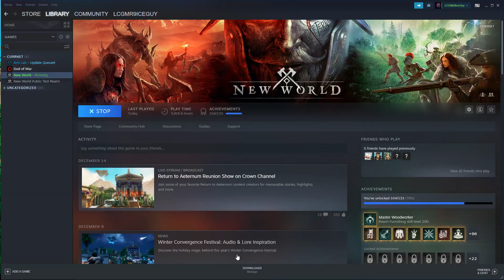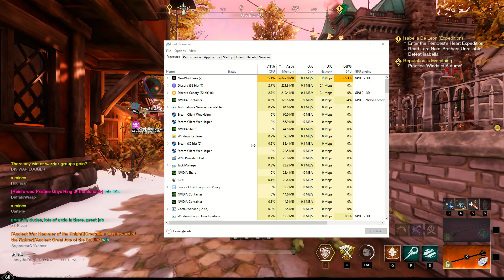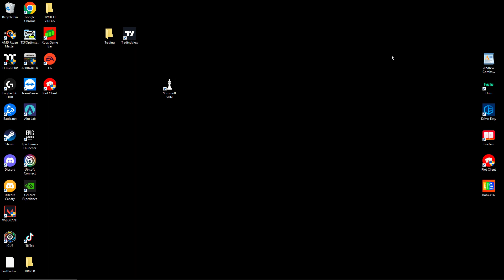Amarah Leandril FL Attack Group Healer POV BIGTESTYHEALS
Once again we tried to takeover First Light. I was assigned to a different group and I think we did well! We almost captured C by ourselves.